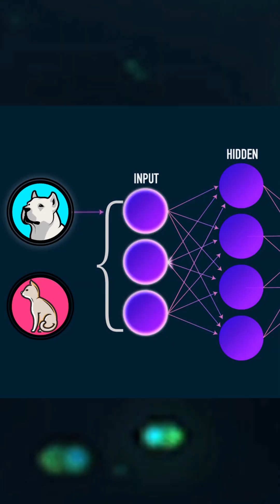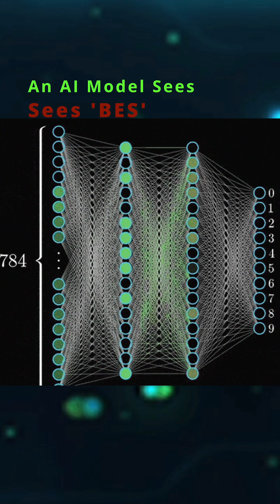WT *REDACTED* is an AI MODEL? Brains or Bronze?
In the first episode of the week I break down What The*REDACTED* is an AI MODEL? Is it a Robot on the runway or a massive brain? Find out in today's episode and Let's Learn Something New Together.